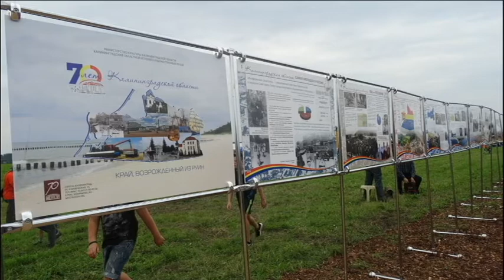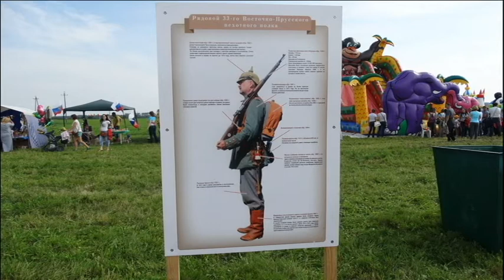Военно исторический фестиваль Гумбиненское сражение